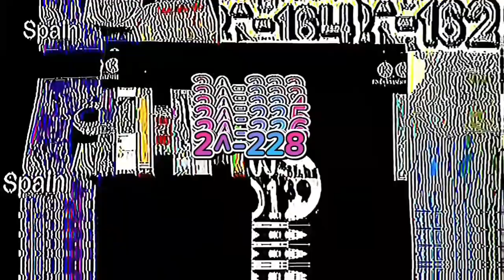round -2 vs myself